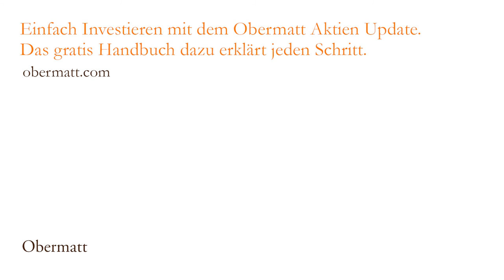Gefahren bei den Obermatt Rängen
Wenn Sie dieses Blog schon einige Zeit verfolgen, dann wissen Sie, dass ich mich bei meinen Aktienanlagen nur auf messbare Finanzfakten stütze. Ich ignoriere also alle subjektiven Meinungen und vor allem jegliche Zukunftsprognosen.

Das kann mitunter zu grossen Unterschieden in der Aktienanalyse führen, wie ich letzte Woche am Fall Temenos und Kudelski erläutert habe. Die Finanz&Wirtschaft (F&W) empfiehlt aufgrund ihrer Analysen Temenos und unsere Rechenprozesse zeigen bessere Finanzkennzahlen bei Kudelski.

Immer dann, wenn Experten, Analysten oder die Finanzpresse zu unterschiedlichen Resultaten kommen als wir, wird es für Sie interessant. Denn dann können Sie sich selbst überlegen, wer Recht hat. Im Voraus weiss das niemand genau.

Wir können aber schon jetzt sagen, wo die Finanzfakten, die mit der Obermatt Methode gemessen werden, nicht besonders aussagekräftig sind. Das ist der Fall, wenn ein grosser Teil des Unternehmenswerts erst in der Zukunft entsteht.

Facebook und Twitter können zum Beispiel kaum mit heutigen Finanzfakten gemessen werden, denn da liegt alles in der Zukunft. Das Gleiche gilt für Biotech-Unternehmen, die oft noch gar keine Renditen erzielen, obwohl schon viel Geld investiert wurde.

In diesen Fällen funktioniert die Obermatt Methode eher schlecht als recht. Das gilt auch für alle anderen Finanzfakten-basierten Analysen.

Zum Glück sind solche Situationen selten. Gerade die ganz grossen Unternehmen, in die Börsen-Laien wie Sie und ich investieren sollten, sind in der Regel ganz ordentlich mit Finanzfakten zu beurteilen. Darum stütze ich mich primär auf die Obermatt Ränge bei meinen Anlagen.